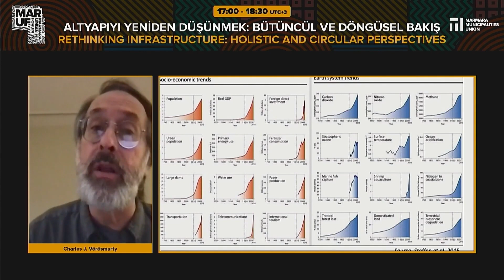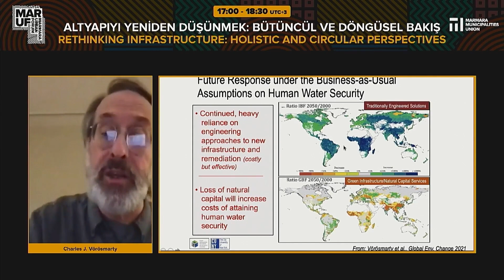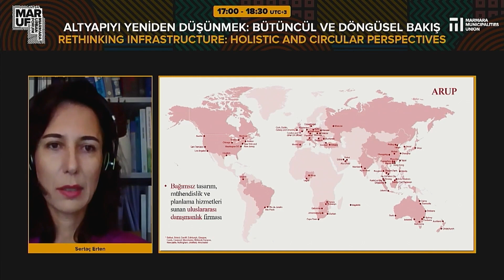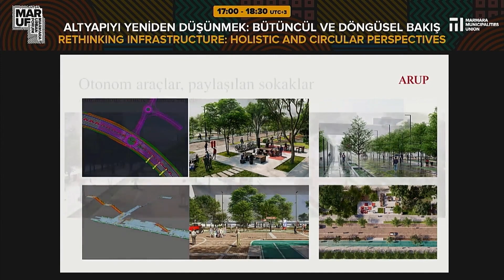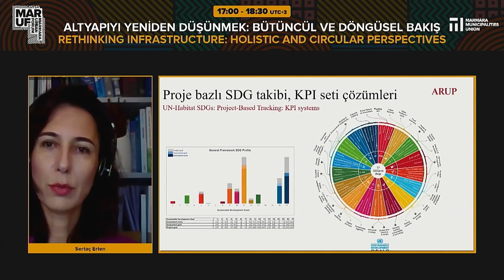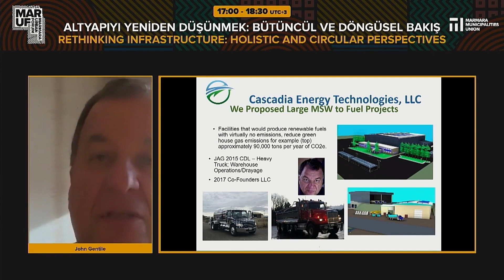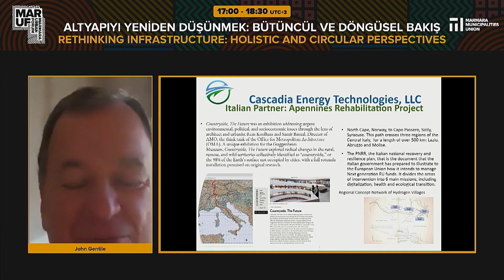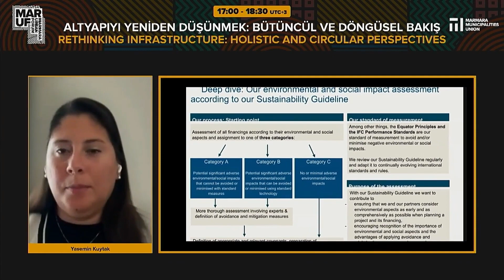MARUF21 Altyapıyı yeniden düşünmek: Bütüncül ve döngüsel bakış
Moderatör: Ulaş Akın, Dr., Kurucu Ortak, Urban EkoSystems Lab
Konuşmacılar:
Sertaç Erten, Kentsel Tasarım ve Planlama Hizmetleri Lideri, Arup
Charles J. Vörösmarty, Dr., Çevre Bilimleri Girişimi Direktörü, The City College of New York
John Gentile, Başkan, Cascadia Enerji Technolojileri
Yasemin Kuytak, Türkiye Temsilcilik Ofisi Direktörü, KfW IPEX-Bank

Küresel COVID-19 pandemisi, iklim krizi ve çevresel tehditler, dünya nüfusunun yarısına ev sahipliği yapan kentlerin altyapısını, bölgesel ölçekte, sosyo-çevresel etkileri ve döngüsel ekonomik modeller ile birlikte bütüncül bir yaklaşımla yeniden düşünmenin gerekliliğini ve aciliyetini ortaya koymaktadır. Yaşanan salgın, sel ve yangınlar, fiziki altyapıyı şekillendiren “insan altyapısı”, “beşeri sermaye” ve “doğaya uyumlu altyapı tarihi” gibi konuların, 21. yüzyılın döngüsel yaklaşımında ihmal edilen konular olduğunu açıkça göstermektedir. Kentsel altyapı konusunda kent ekosisteminin hem beşeri hem de çevresel ve doğal bileşenlerini gözeten kapsamlı bir bakış sunan oturumda, mühendislik ile kentsel tasarımın entegrasyonu, yenilenebilir enerji kaynakları ve bu kaynakların finansmanı ele alınmıştır.